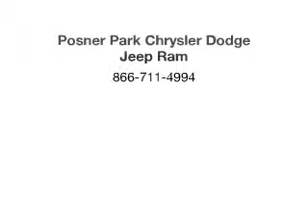2008 Jeep Grand Cherokee - Davenport FL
Year: 2008
Make: Jeep
Model: Grand Cherokee
Trim: Overland
Engine: 5.7 liter 8 cylinder 16 valve
Transmission: Automatic
Color: Silver
Mileage: 62945
Address:
42650 US Hwy 27